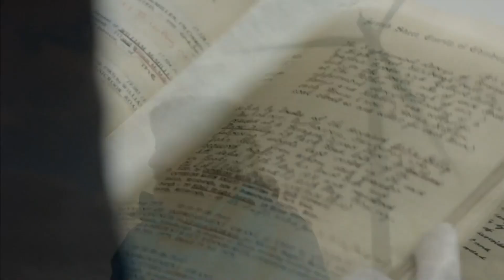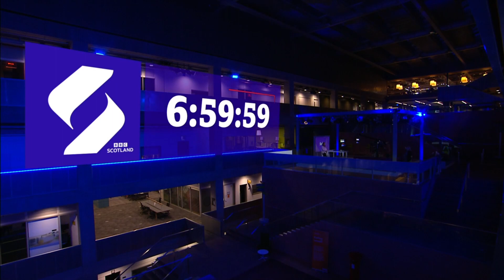BBC Rebrand | First 2021 BBC Logo BBC Scotland The Seven & Continuity , October 20th 2021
Notice the BBC Scotland DOG on the top right.